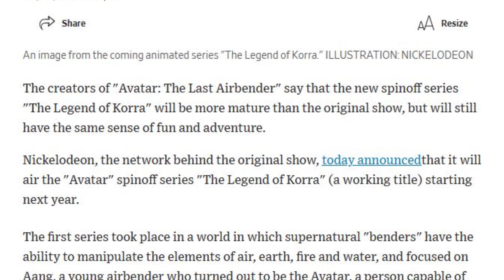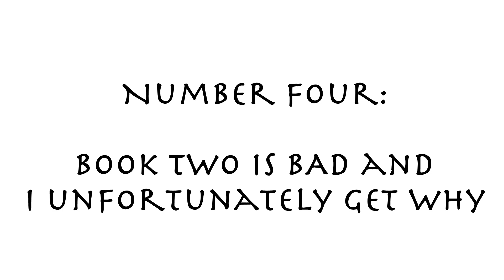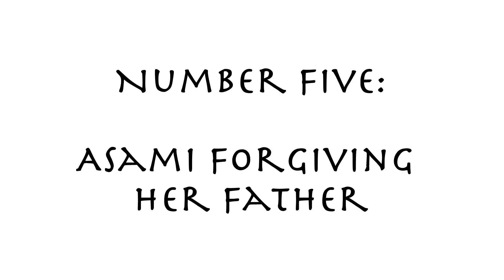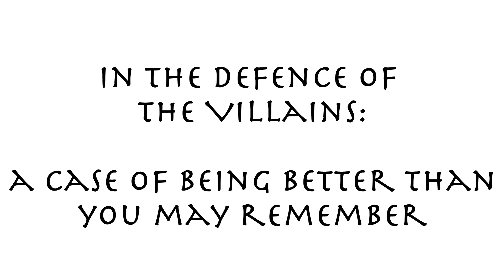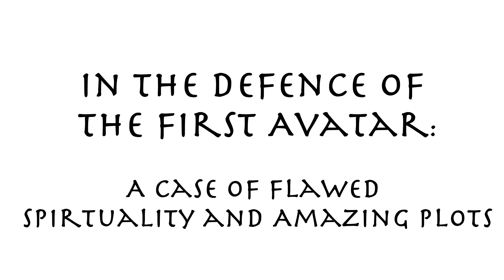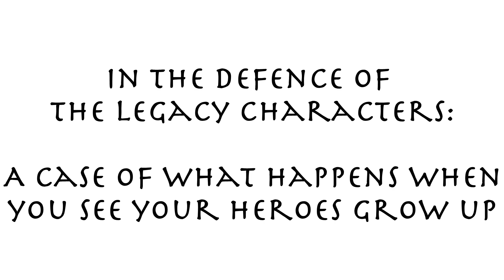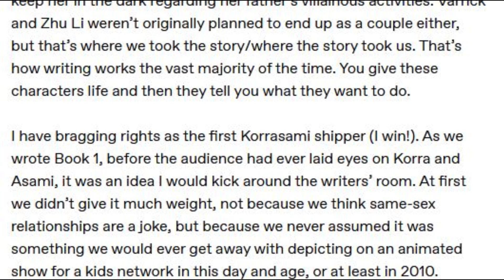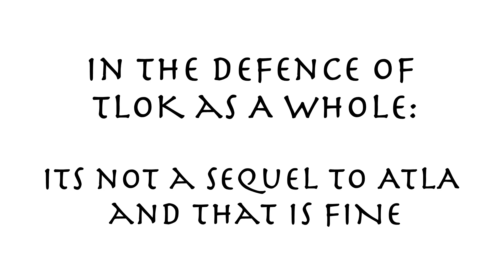Re-Evaluating The Legend of Korra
HELP SUPPORT YOUR LOCAL CREATOR BELOW!
Fifteen years ago Avatar: The Last Airbender's finale aired and left a hole in the mainstream media of a show of it's caliber, a hole of which was filled by it's sequel "The Legend of Korra".

And to say that the reception that show got compared to ATLA was a staggeringly huge difference would be an understatement as people even now are making claims that it "ruined Avatar" and make outrage videos saying how "garbage" it is.

So, given that we're nearly a decade out from it's own finale airing, I think it's time to look at all the issues and see how they stack up compared to now and Re-Evaluate The Legend of Korra
0:00 - INTRO
1:54 - THINGS I CAN'T DEFEND
9:35 - IN THE DEFENSE OF KORRA
15:25 - IN THE DEFENSE OF THE VILLAINS
24:44 - IN THE DEFENSE OF THE FIRST AVATAR
26:42 - IN THE DEFENSE OF THE LEGACY CHARACTERS
30:52 - IN THE DEFENSE OF KORRASAMI
34:05 - IN THE DEFENSE OF TLOK AS A WHOLE